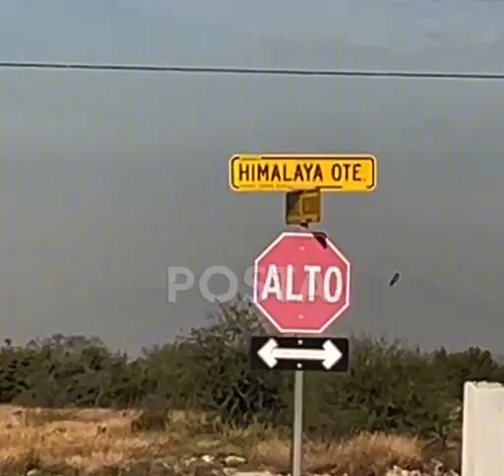Denuncian vecinos de García afectaciones por estruendo en zona de pedreras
Vecinos del municipio de García se vieron afectados en sus domicilios por el fuerte estruendo suscitado sobre la zona de las pedreras.

✍️ Por Brenda Reza

Luego del fuerte estruendo que se sintió esta mañana en la zona poniente de la ciudad, vecinas de la colonia Punta Alta, ubicada en el municipio de García, narraron cómo sus casas sufrieron daños en las estructuras.

Las vecinas aseguraron que la explosión en una pedrera provocó cuarteaduras en sus domicilios.

 Elementos de Protección Civil de Nuevo León se movilizaron a la empresa Minorte, donde se registró la explosión, que no dejó personas lesionadas.